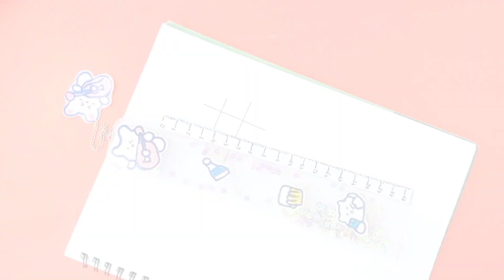How to make Transparent Pendant ruler | DIY Rabbit Ruler | School Supplies Ideas / paper craft